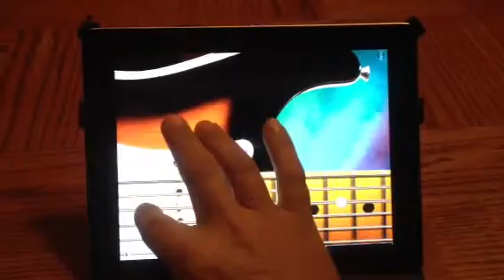Lazy Talent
Playing Enter Sandman on the IPad